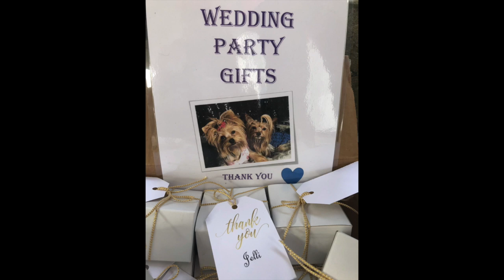Dog Wedding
Only during The Crazy Yorky Ladies Week could Patti's have a Yorkie Wedding complete with a bride in white, groom in a tux, bridesmaids, groomsmen and over 50 attendees. Cake and wedding gifts were enjoyed by all as we laughed and chuckled during the entire ceremony. Good fun was had by all.